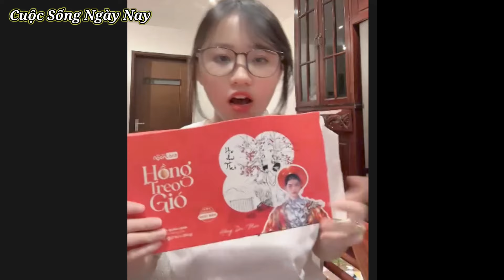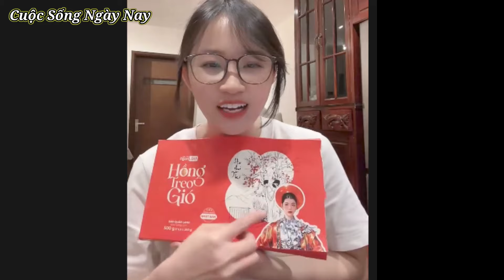Nam Hoàng, Tiến Nguyễn đi Angola Nhật Lệ ở nhà bán hàng ăn luôn miệng và KHOE GIỌNG HÁT VÀNG